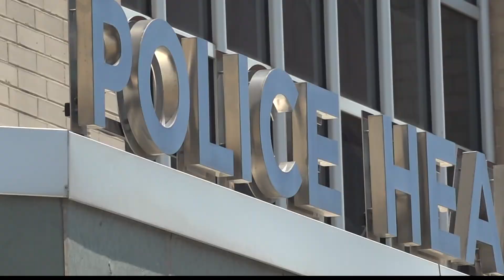St. Louis officials address weekend violence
It was a violent weekend nationally and all across St. Louis over the holiday weekend.

At least 21 people have been shot, and eight people have died since Friday, July 1 morning.

Some of those victims were as young as 17 years old and one was a former high school football star, Damion Baker.

The Downtown Engagement and Public Safety Initiative had its weekly meeting on Tuesday, July 5, and addressed the crime.

Police said they are just as frustrated as everybody else.

The numbers were already adding up over the long holiday weekend and on Tuesday morning, two more shootings were added to the list.

This is making law enforcement question if what they're doing is enough.